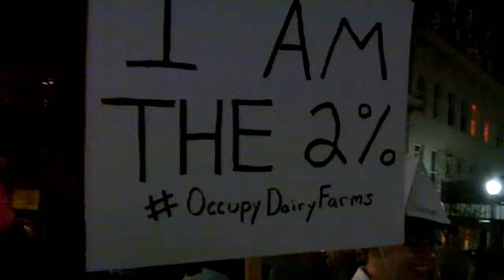Athens Halloween 2011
Some scenes from the annual Halloween Party on Court Street in Athens, Ohio. 2011